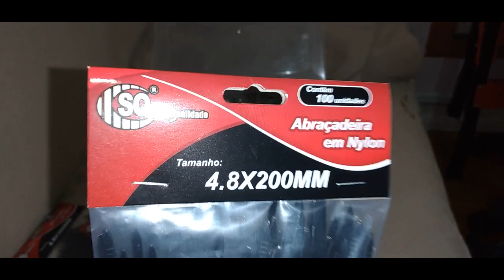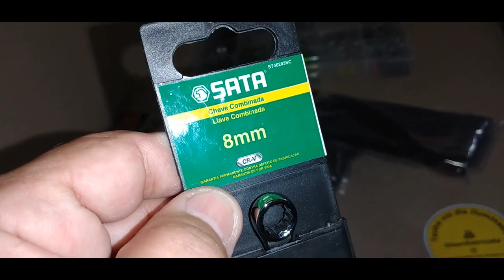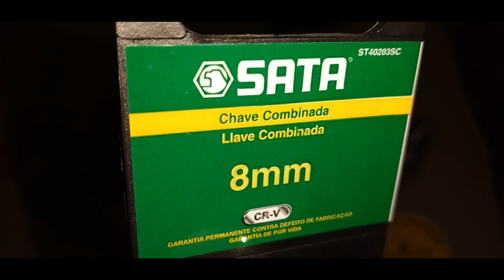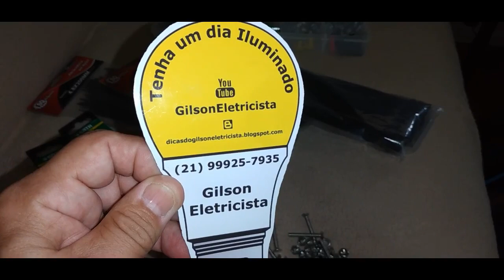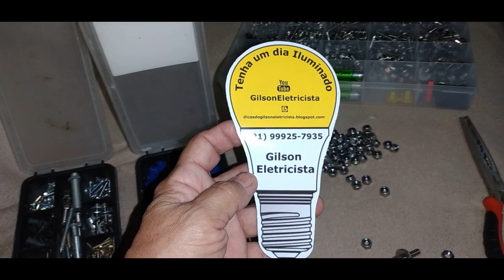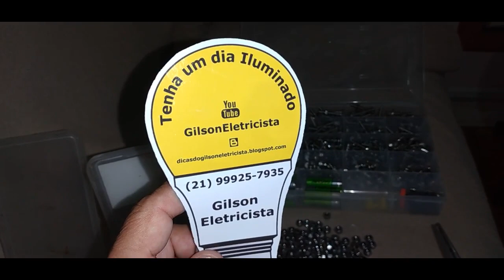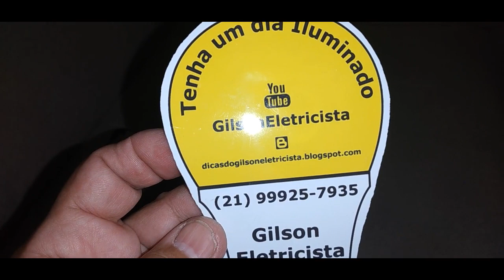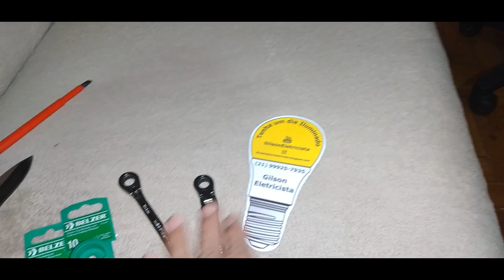Gilson Eletricista e suas CHAVES ESPECIAIS.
Gilson Eletricista.